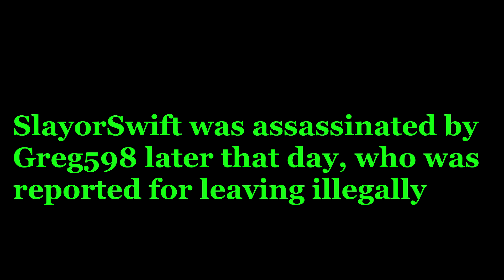[ROBLOX] OFL In a Nutshell Pt.5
awd